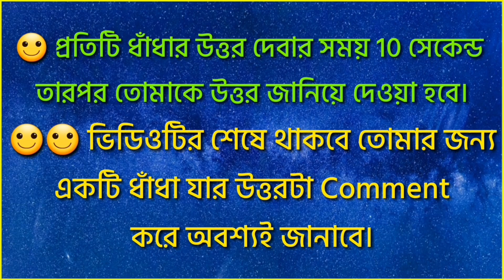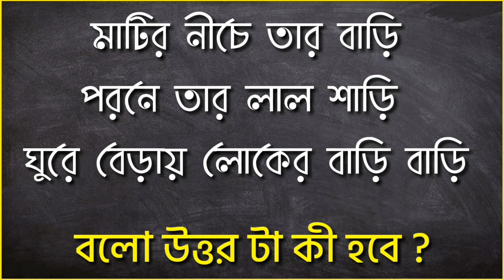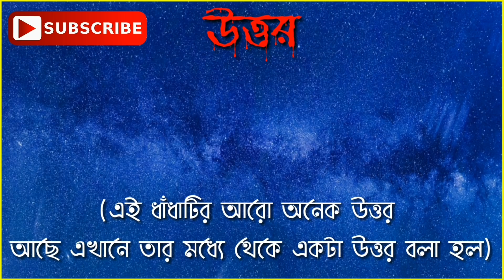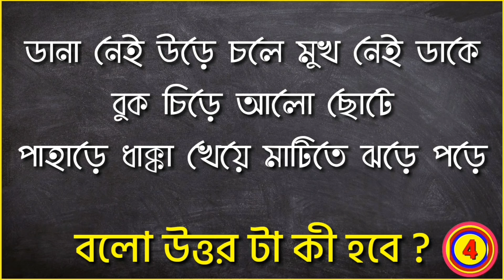গুগলি প্রশ্ন ও উত্তর\ধাঁধা প্রশ্ন ও উত্তর\Mojar dhadha\quiz\buddhir khela\dada\googly\dhadha\পর্ব-২২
🙂আমাদের video কাছে পৌঁছনোর জন্য আরো কিছু keyword👇👇👇

গুগলি প্রশ্ন ও উত্তর,ধাঁধা প্রশ্ন ও উত্তর,Mojar dhadha,quiz,buddhir khela,dada,googly,dhadha,pazel,

ABOUT VIDEO :-

সময় দেওয়া হল ১০ সেকেন্ড।

🤔Video টির শেষে তোমার জন্য থাকবে একটি মজার ধাঁধা Comment এ তার উত্তর টা জানাবে।

.ধন্যবাদ🙏🙏🙏,